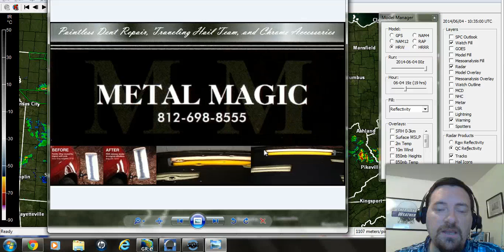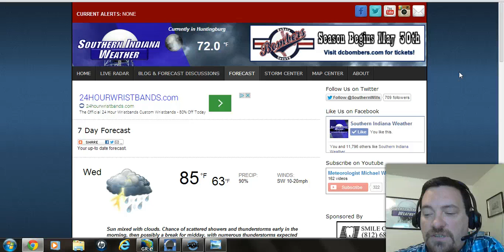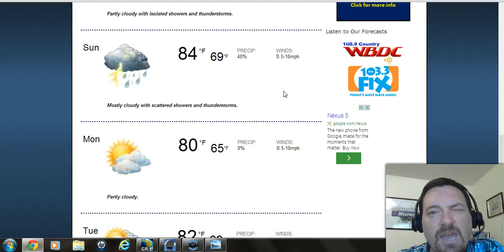6-4-2014 Severe Weather Update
Meteorologist Michael Wilhite brings you the latest on the severe weather threat today.